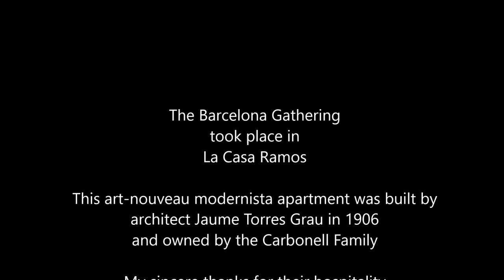Alba Weinman - The Barcelona Gathering on February 23, 2019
This Gathering took place in La Casa Ramos, a Modernista Art Nouveau apartment in Barcelona.  Twelve individuals representing 6 countries and 3 languages attended.  They channeled their Higher selves and did group hypnosis regressions led by Alba Weinman.  One participant even discovered he was a channel.